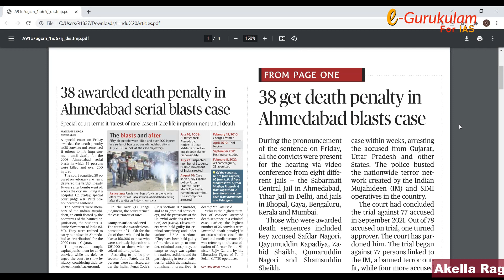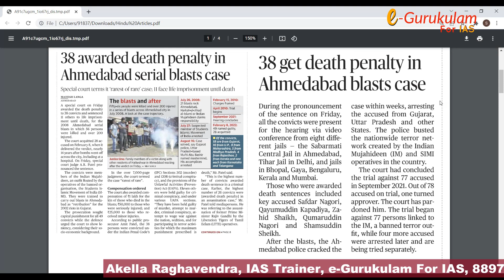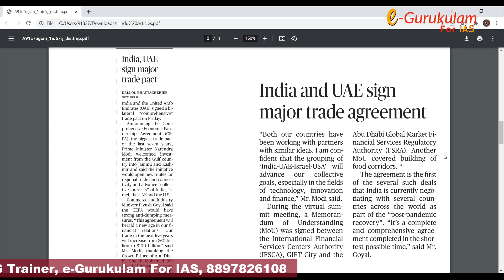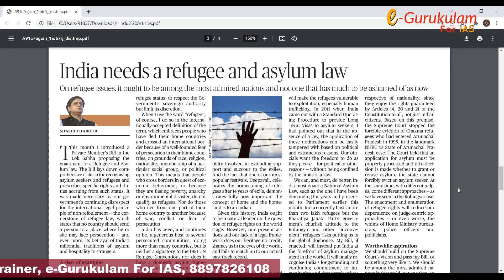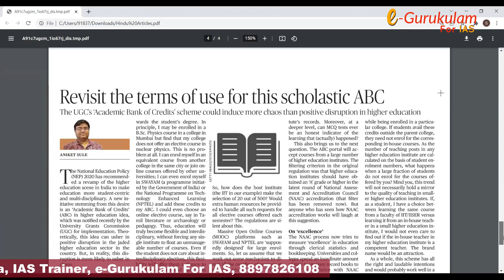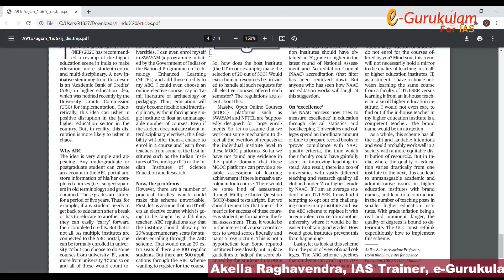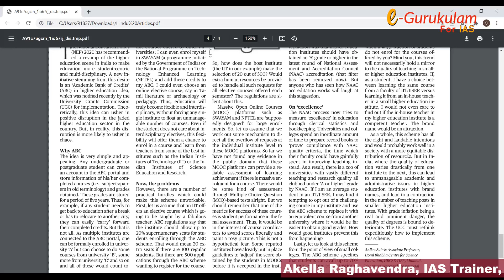e-Gurukulam - Hindu Current Affairs Analysis | 19th Feb 2022 | Akella Raghavendra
ఐఏఎస్ అభ్యర్థులు తప్పక చదవాల్సిన కొన్ని విషయాల గురించి  భారతదేశ చరిత్రలో కీలకమైన ఒక ప్రముఖ వ్యక్తి ఆలోచన విధానం ఏమిటి? ఆ ఆలోచన విధానాలతో నేటి ఆ విషయాలను ఎలా పోల్చగలం? ఇవన్నీ ఐఏఎస్ అభ్యర్థులకు ఎలా ఉపయోగపడతాయి? అనేది ఆకెళ్ళ రాఘవేంద్ర సర్ చెప్పిన CAGS సిరీస్ మొదటి పాఠంలోని సారాంశం!

New Batch Starts from Feb 1st

మీరు ఐఏఎస్ అవ్వాలంటే లక్షల రూపాయల ఫీజులు కట్టనవసరంలేదు , కోచింగ్ సెంటర్ల చుట్టూ కాళ్లరిగేలా తిరగాల్సిన అవసరం లేదు, ఇంటికి దూరంగా ఇష్టం లేని హాస్టల్ జీవితం గడపాల్సిన అవసరంలేదు... ఐఏఎస్ అవ్వాలనే తపన మీకుంటే, ఐఏఎస్ అవ్వాలనే కసి మీలో ఉంటె ఇంటి దగ్గరే ఉండి, అతి తక్కువ ఫీజుతో ఐఏఎస్ అయ్యే ఆన్లైన్ గైడెన్స్ కార్యక్రమమే మన
ఈ - గురుకులం.